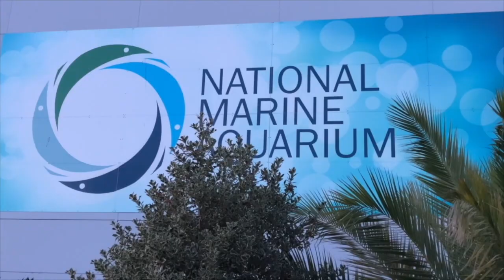Year 7 Camp 2023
The HDS Year 7 camp was a blast again this year! Camp is always a great way to start the school year and is a fantastic opportunity for our new students to spend time outside the classroom making new friends and getting to know one another.  The students enjoyed a variety of activities and learnt so much along the way.  We have put together a short video to show exactly what they all got up to!